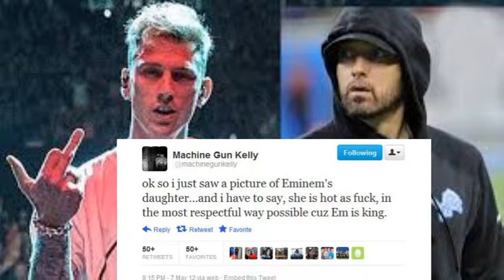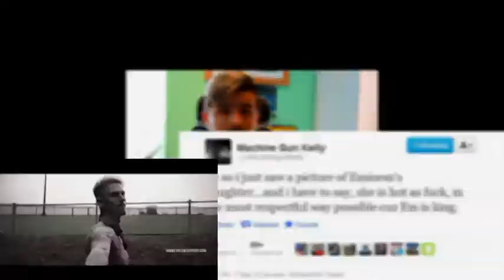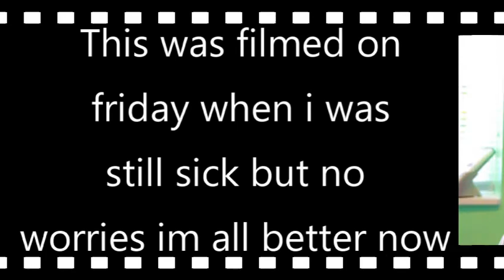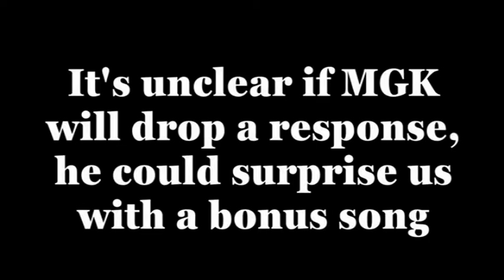I REACT TO MACHINE GUN KELLY V EMINEM!!!!!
What's going on 21fam, hello and welcome back! TODAY IS THE DAY GUYS, THE DAY I REACT TO MACHINE GUN KELLY V EMINEM! Yes another late upload sorry but last week i was really sick and some how i managed to film this video. It is because I really missed chatting to you the 21FAM and I just could not resist reacting to the mgk v em situation!

KEEP killing it every SINGLE day! Make a difference to world by
creating something and sharing it because a life not shared is a life not lived.
Take it easy fam PEACE!